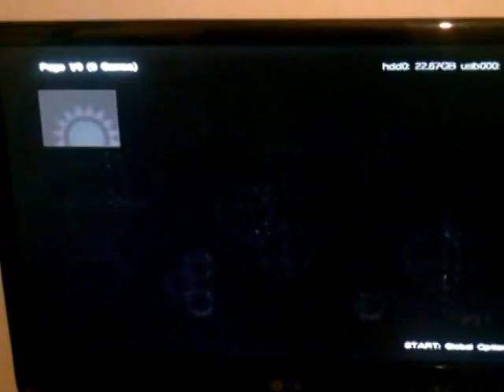dump sysrom dumps bootldr on NANDs